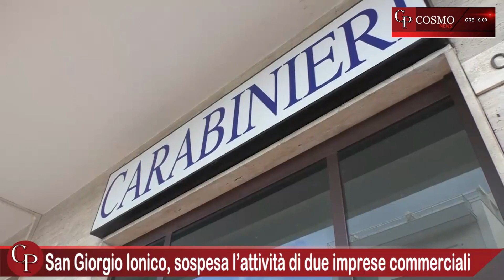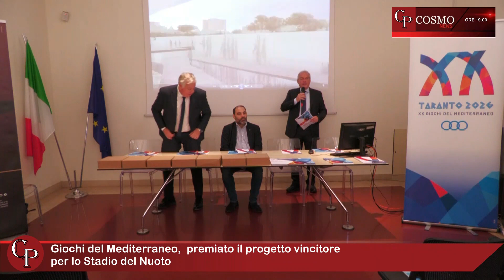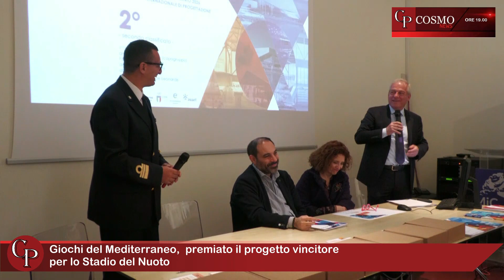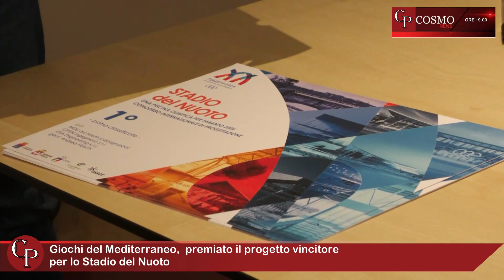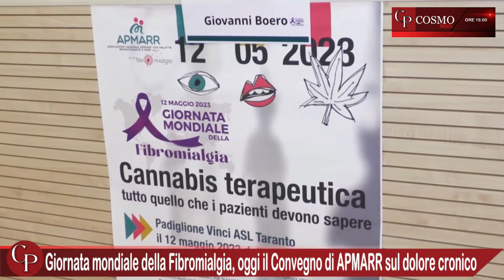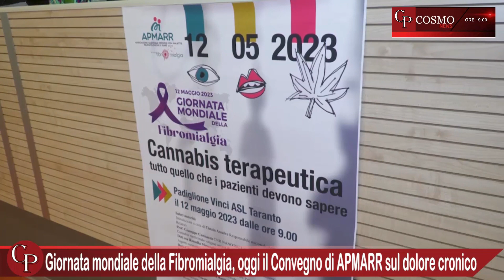CosmoNews | I fatti del giorno - edizione delle ore 19:00 del 12 Maggio 2023